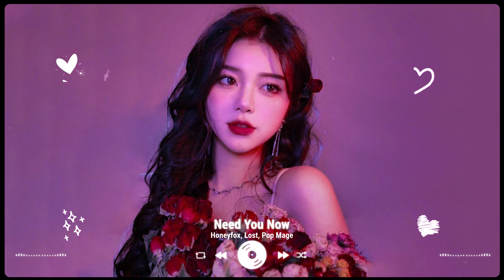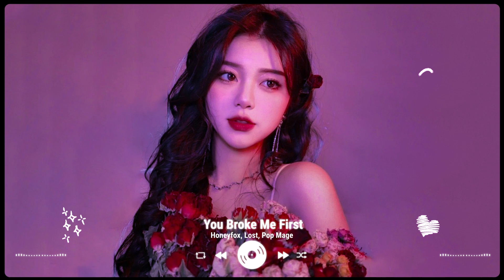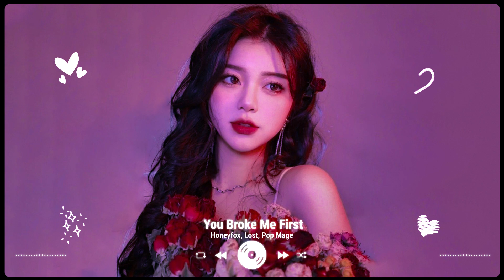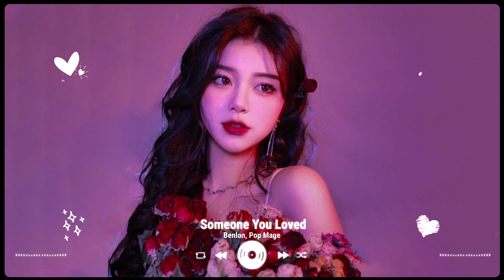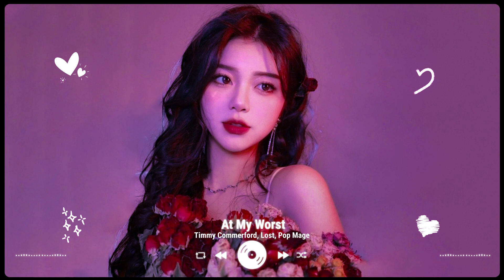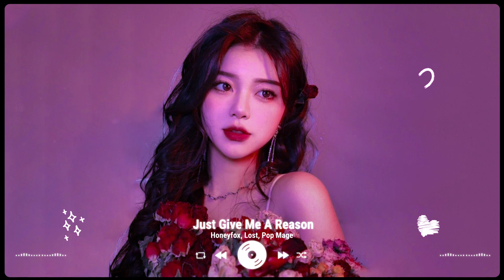Tiktok songs 2023 🍓 Tiktok viral songs 🍓 Best tiktok songs 2023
Tracklist ♫:
00:00 Need You Now - Honeyfox, Lost, Pop Mage
02:20 Infinity - Hannah Gracelynn, Lost, Pop Mage
05:32 Wait A Minute - Veronica Bravo, Pop Mage
08:35 Stay - Shiah Maisel, Lost, Pop Mage
10:36 Dusk Till Dawn - Benlon, Pop Mage
14:17 Under The Influence - Tiyon, Player Two, Pop Mage
17:10 Payphone - Hannah Gracelynn, Lost, Pop Mage
21:03 Faded - Honeyfox, Lost, Pop Mage
23:39 Unstoppable - Honeyfox, Lost, Pop Mage
26:56 Kill Bill - Honeyfox, Pop Mage
29:38 You Broke Me First - Honeyfox, Pop Mage
32:38 Someone You Loved - Benlon, Pop Mage
35:43 Sunroof - Timmy Commerford, Lost, Pop Mage
38:28 Mood - Lost, Pop Mage
41:12 At My Worst - Timmy Commerford, Lost, Pop Mage
43:54 Peter Pan Was Right - Tiyon, Player Two, Pop Mage
47:05 Just Give Me A Reason - Honeyfox, Lost, Pop Mage
51:09 You Are A Reason - Lost, Pop Mage
54:30 Night Changed - Martin Novales, Player Two, Pop Mage

Our goal is to help make listening a fun and warm experience for people by top